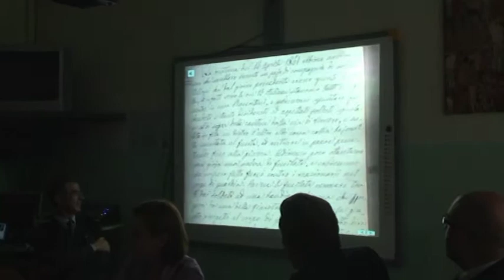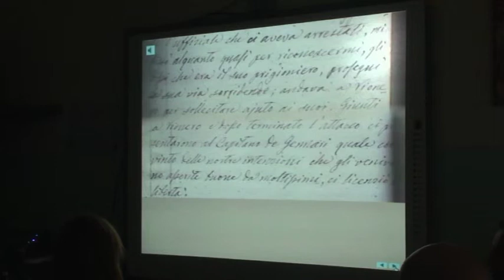6. Presentazione del Libro "Diario" Dr. Angelo Bozza (1821-1903)